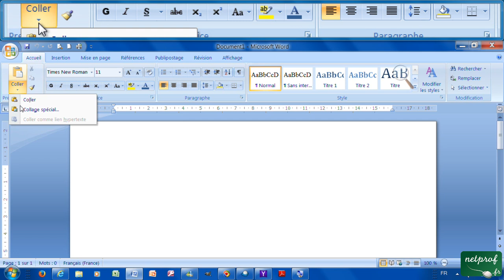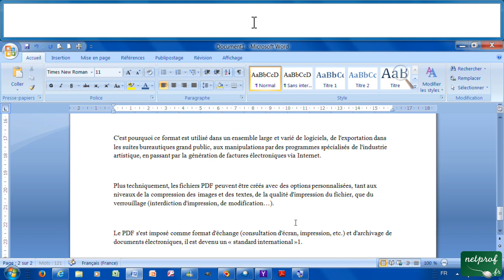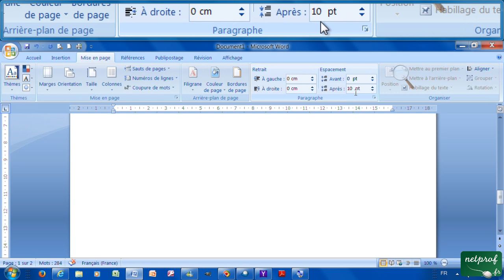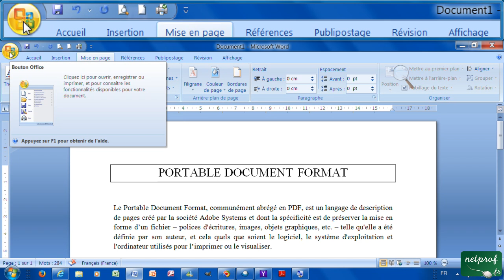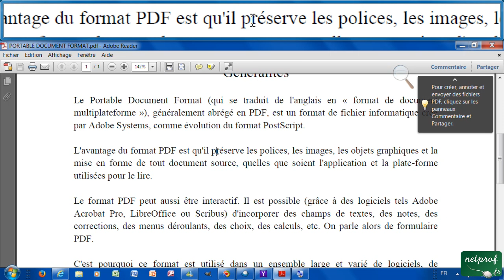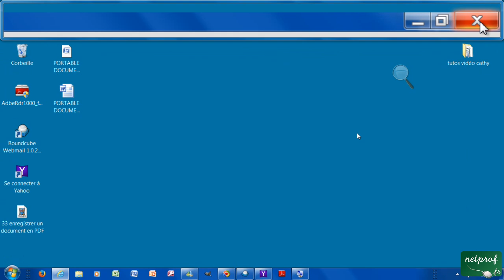22 - Enregistrer un document en PDF